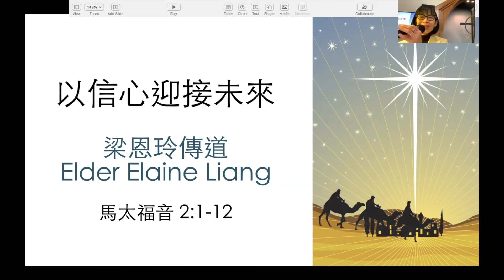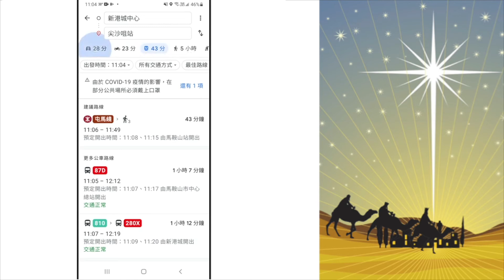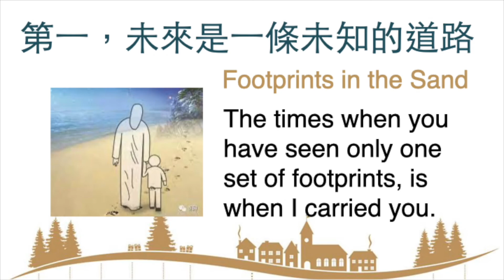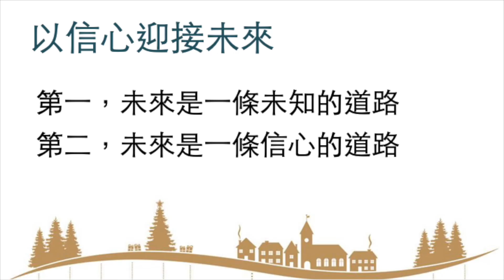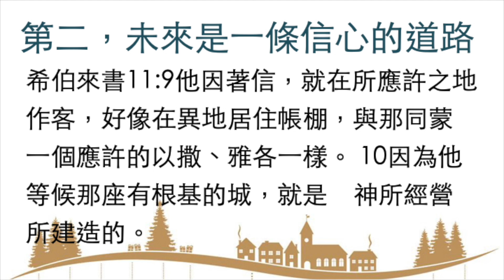講道 I 20211226 以信心迎接未來（馬太福音2:1-12，梁恩玲傳道）